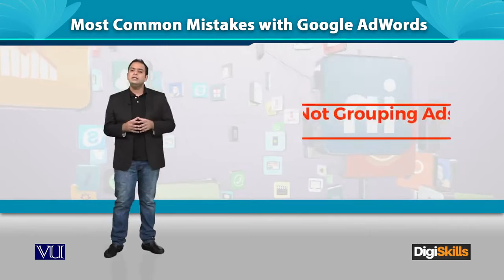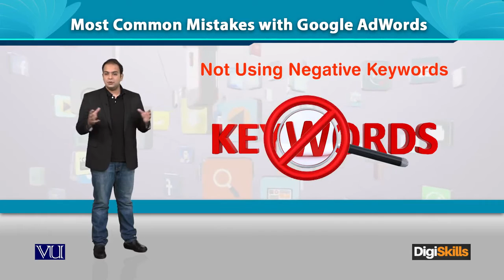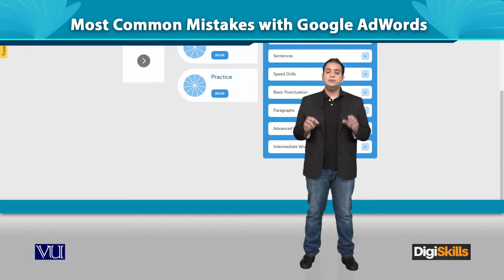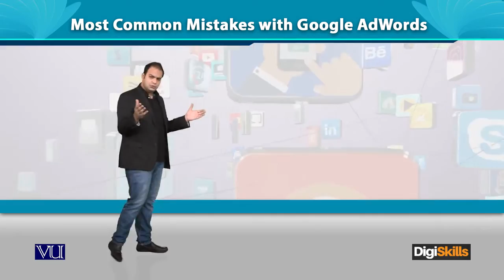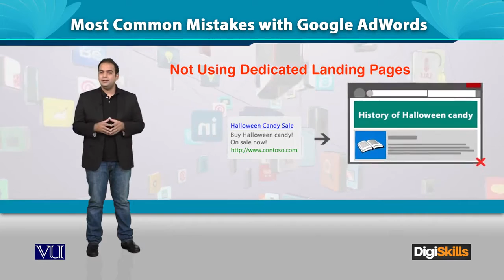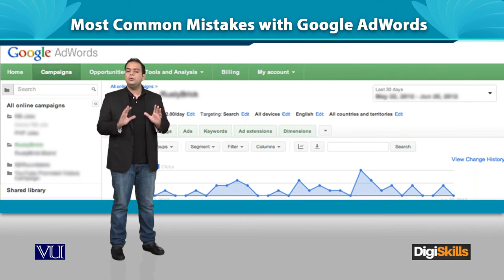Google AdWords - Most common mistakes with Google AdWords - Digiskills - DigiSkills Pakistan